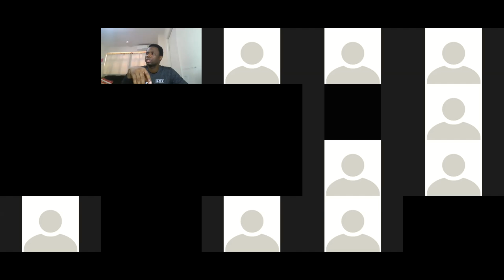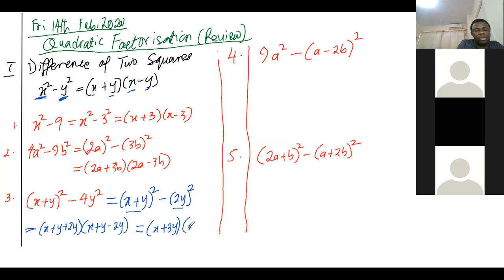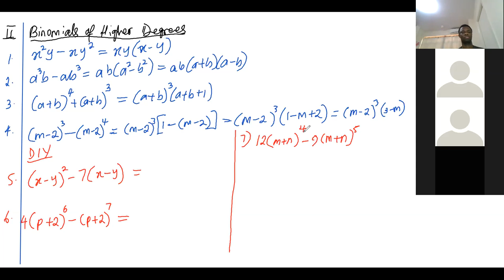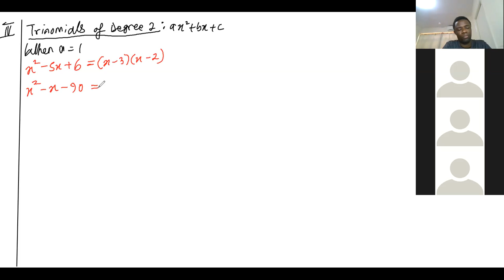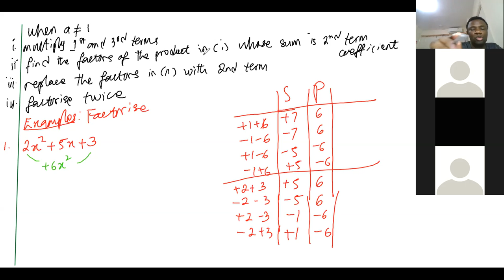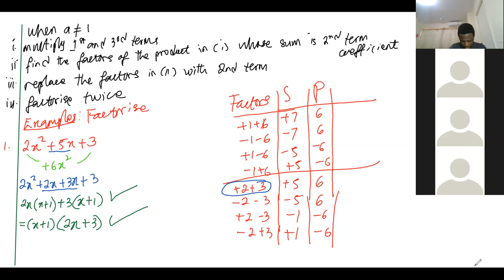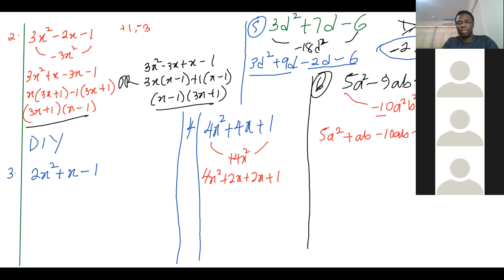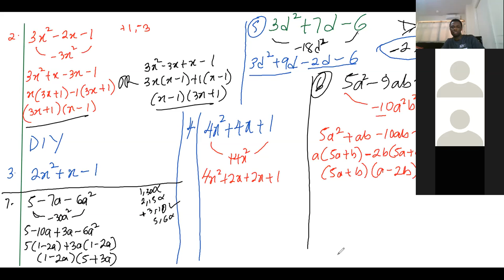F4 Webinar: Quadratic Factorization (Revisited)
Today, we reviewed the quadratic factorization by considering 3 different cases. Next lesson, we will solve quadratic equations (review) and reverse the process (find an equation from the given solutions).